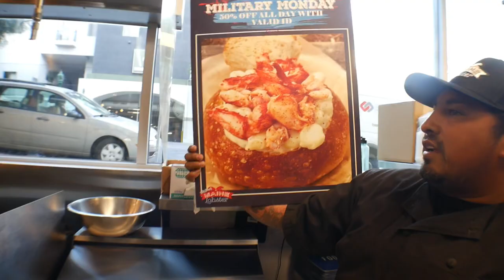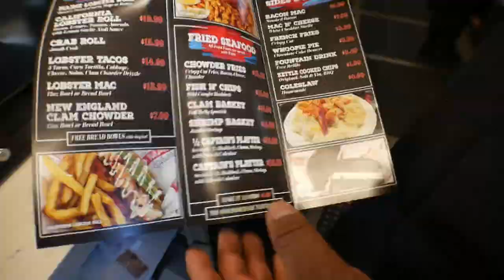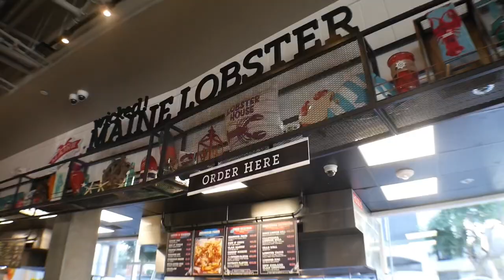Mouthwatering Lobster Feast In San Diego ( San Diego Food Tour )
As defined an apex predator, also known as an alpha predator or top predator, is a predator residing at the top of a food chain upon which no other creatures prey. I’d like to eatlikeanapex. Nom

Mouthwatering Lobster Feast In San Diego ( San Diego Food Tour ). This is part 3 of our San Diego Food Tour Series and in this video we check out “Wicked Maine Lobster.” Invited by founder Alex, we take a look at behind-the-scenes footage of epic seafood making by chef and general manager Hector. A bountiful spread of seafood, we try a variety of dishes from this spot and delight in the explosive and mouthwatering flavors that is wickedly delicious! Located in downtown‘s little Italy, this seafood spot is a must visit for the seafood eater. Big thanks to Alex, Hector, and the entire team for sharing their cuisine with us! I hope you enjoy the video. I’m open to any feedback, compliments or whatever you’d like to say. Thanks for taking the time to watch!

-CHRISTIANL

Let’s stay in touch:
♥ Help support our food inspired travel video creation continue by becoming a Patron

eatlikeanapex Equipment/Gear I use + Lifestyle (Storefront) "FIRST" SF 🌉 Bay Area Street Food Guide 📖 in circulation here 🔥 | Get YOUR copy today!